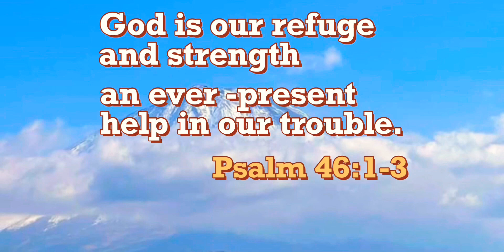RELAXING SOUND for stress RELIEF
Majestic view of Mt. Fuji in Fall